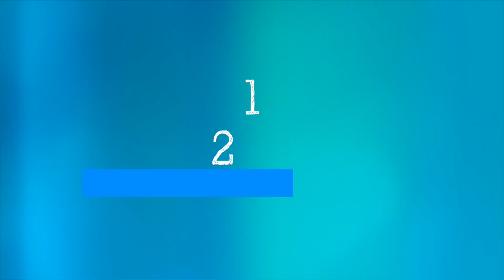WHO's Science in 5: Disability and health inequity - 10 February 2023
Science in 5 series - Episode #92 / WHO 's latest report highlights that one in six people in the world have significant disability and experience inequity. What are these inequities and how can we address them ? WHO’s Darryl Barrett explains in Science in 5.